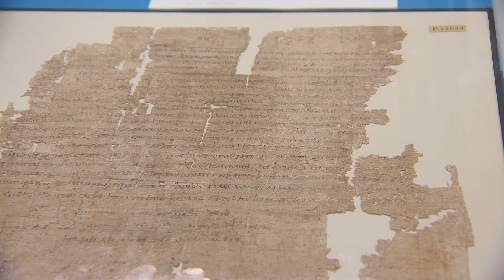Szkoła Aleksandryjska badania archeologiczne na Kom El Dikka - w Aleksandrii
W skarbcu wielkim zamku Królewskiego otwarto wystawę dotyczącą pracy polskich archeologów w stolicy Egiptu ptolemejskiego od 1960 roku.